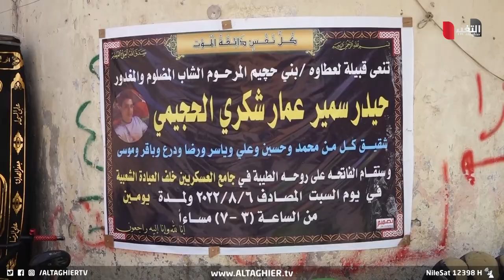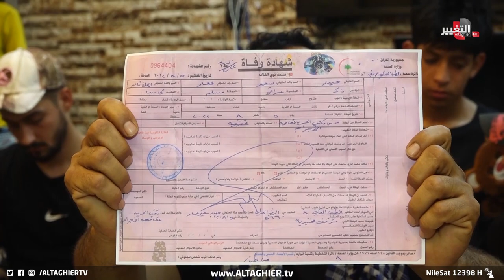حيدر.. شاب عراقي توفي اثناء اعتقاله وعائلته تكشف الفضيحة ! | تقرير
بعد يومين فقط من اعتقاله تلقت عائلة الشاب حيدر مكالمة هاتفية من الجهات الأمنية تبلغهم بوفاته لكن العائلة تؤكد انه توفي نتيجة تعرضه للتعذيب وان آثار ذلك كانت واضحة على جثمانه.

موقع قناة التغيير الفضائية الالكتروني